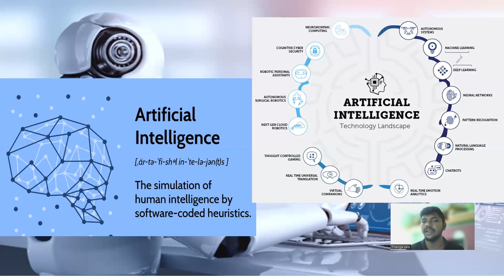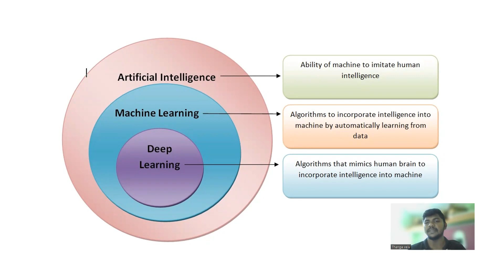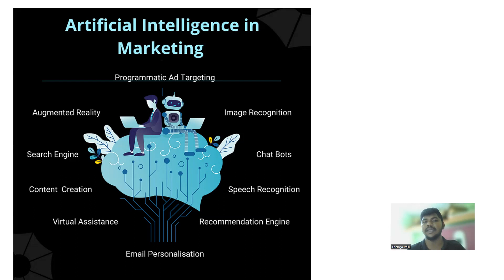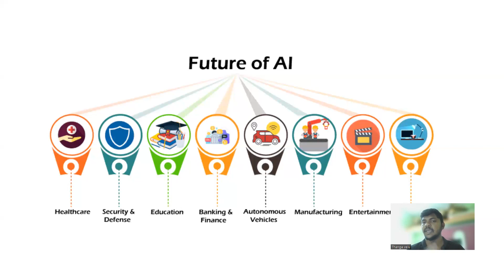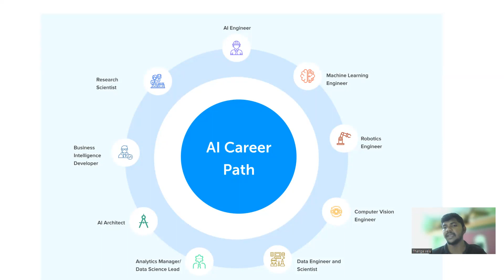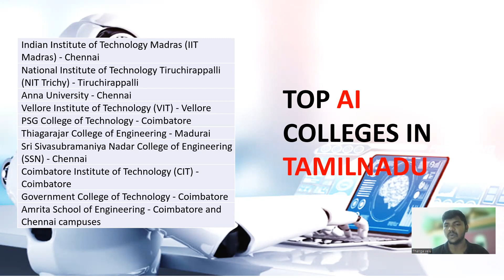TOP Artificial Intelligence colleges in Tamilnadu 2023-24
This video explains abot About
Artificial Intelligence -  Engineering degree  , AI Companies ,  etc